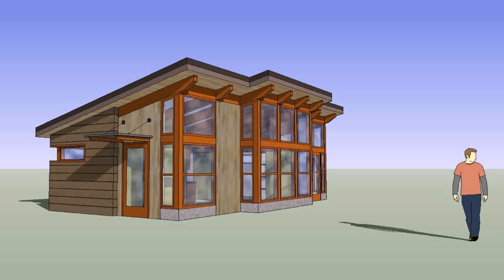Tiny House Kits By Sing Core (see description) (see description)